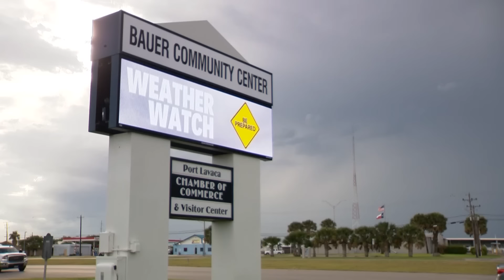Tracking Beryl: The storm continues to inch closer to Texas coast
We have team coverage to bring you the latest on the tropical storm.